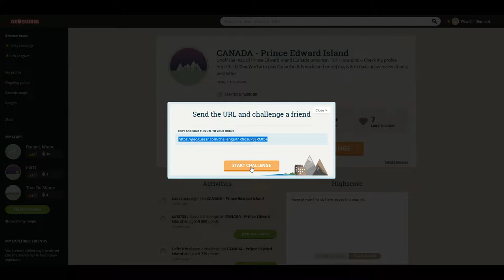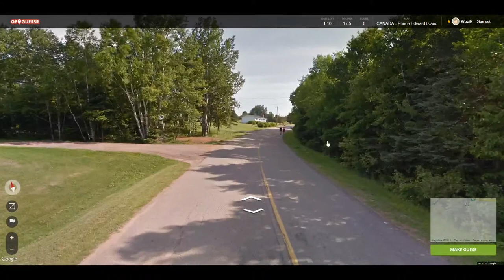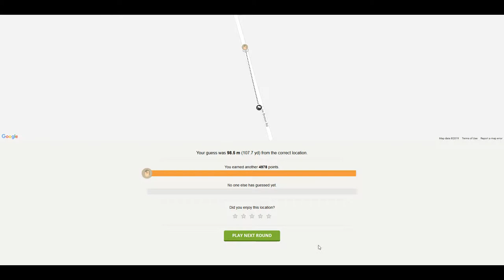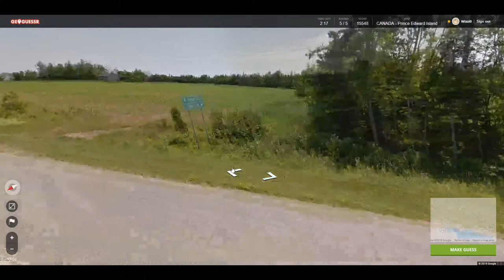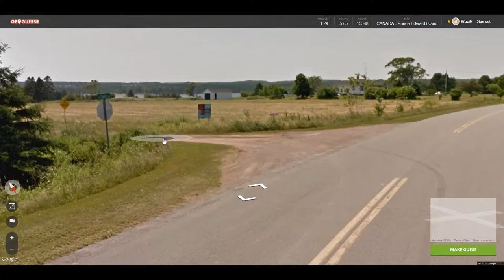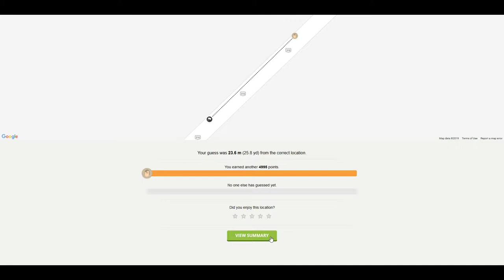GeoGuessr Canadian Provinces 8 - Prince Edward Island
Welcome to the eighth of ten episodes of GeoGuessr Canadian Provinces.  In this series we will visit different Canadian provinces each week and try to guess the different locations within that province.

This weeks province is Prince Edward Island.

If you have any maps you would like to see me play for GeoGuessr on Wednesdays, you can leave a link either in the comments below or in the discussion tab on my channel, , which is also where you can find out if a video is going to be cancelled or delayed.